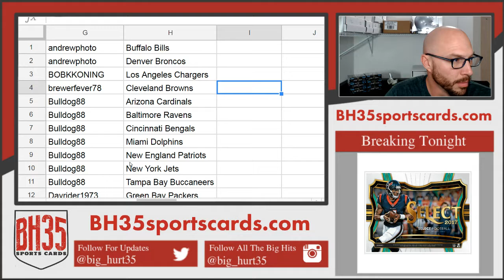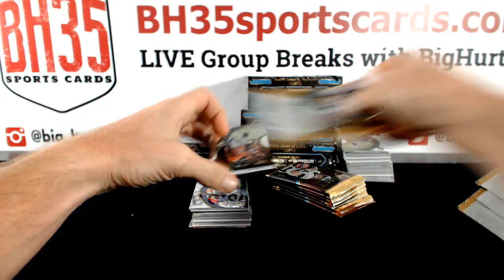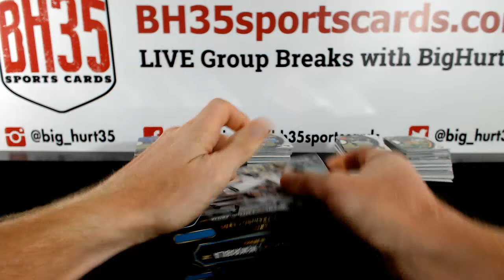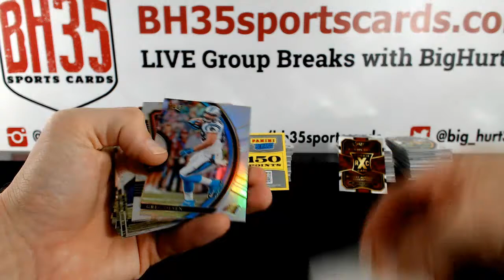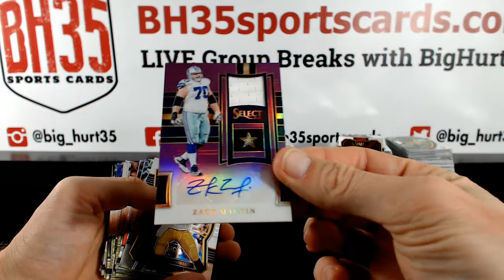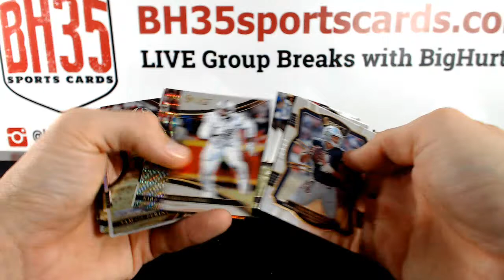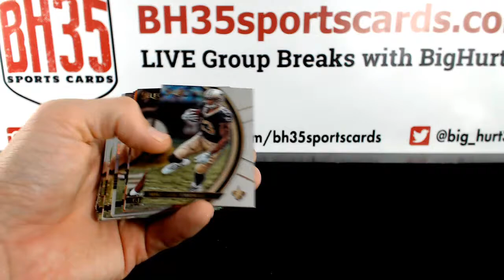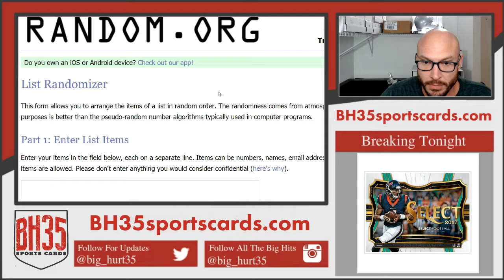2017 Panini Select Football | 6 Box 1/2 Case Break #2 Pick Your Teams